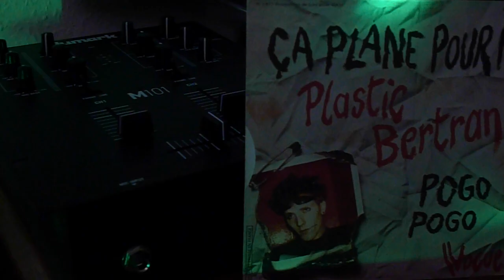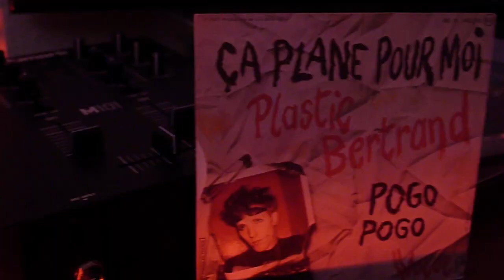''Ca Plane Pour Moi'': PLASTIC BERTRAND (1978)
Despite being credited to Plastic Bertrand, the vocals were actually performed by Deprijck, the record's producer. Reaching No. 8 on the UK charts in the summer of 1978. B-side also on my YouTube channel.